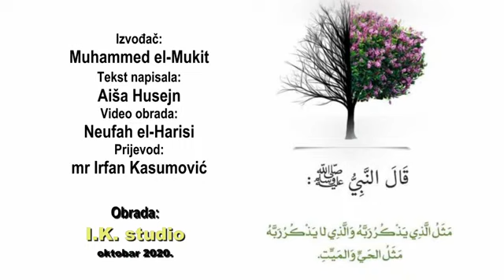ZIKR Prelijepa ilahija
Spominjanje i veličanje Uzvišenog Allaha!